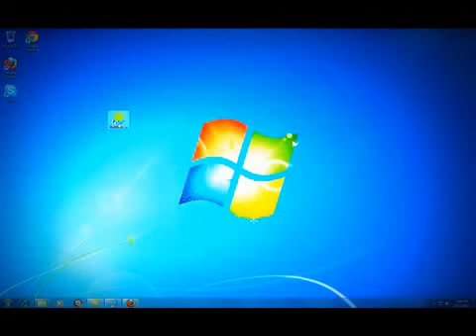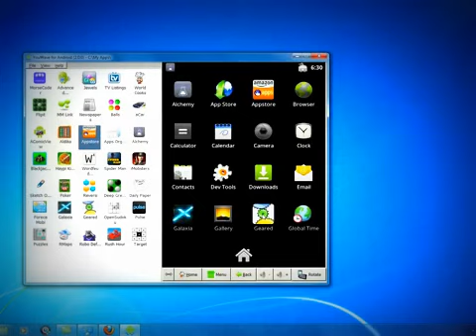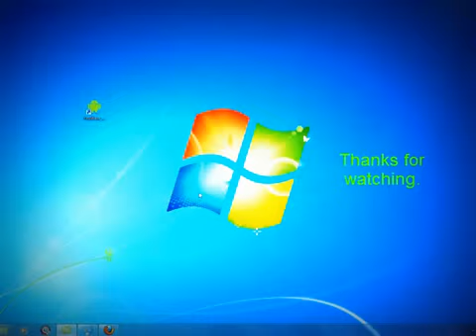Youwave Android Tutorial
Télécharger Youwave Android Pour s'amuser avec les apps de android Gratuit Par Mediafire